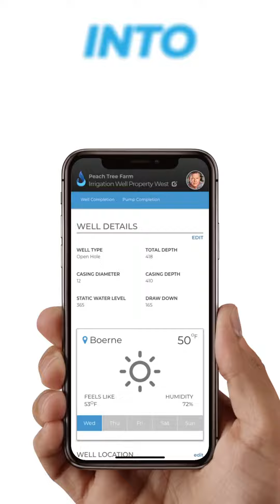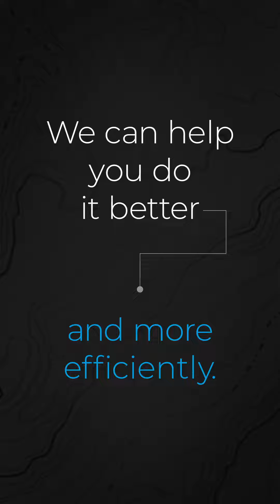MyWaterWell - 2018 National Groundwater Show Kiosk Video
Vertical kiosk video